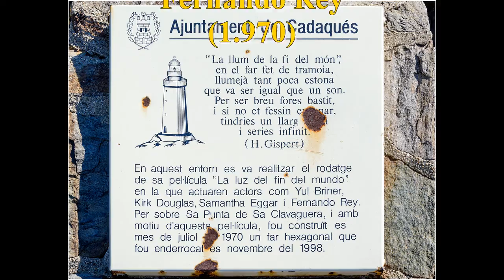CAP DE CREUS 2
Cap de Creus. Costa Brava. Costa Brava Cap de Creus Alt Ampordà #